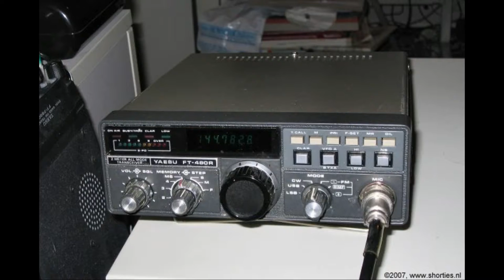Daily Minutes, 25 december 2018 (vier kerstkaarten en een afbeelding in DRM)